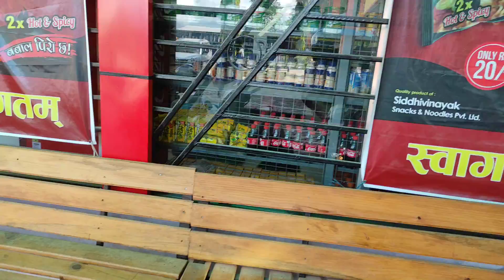Nuwakot around vlog